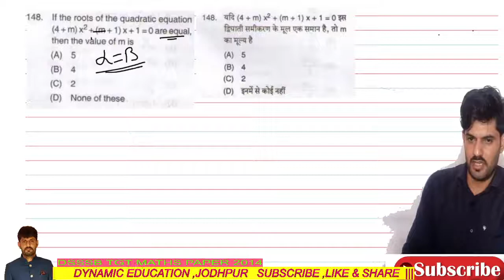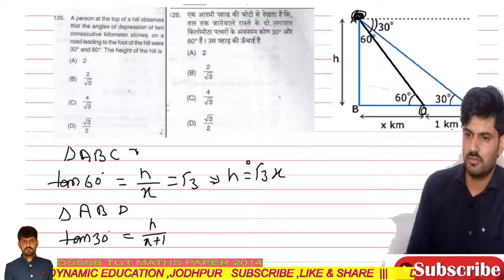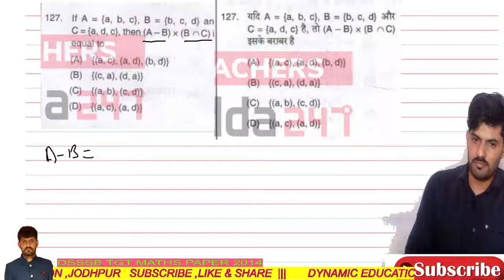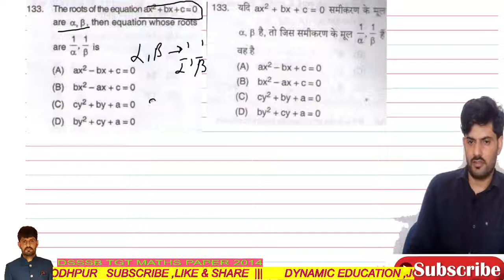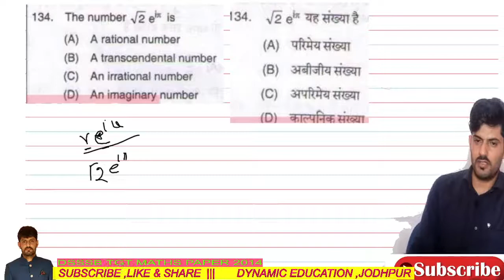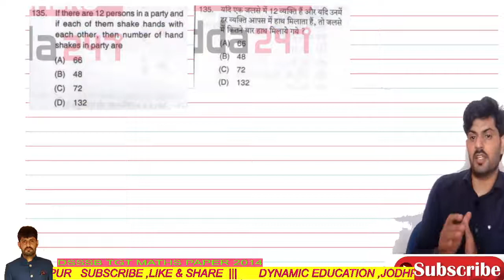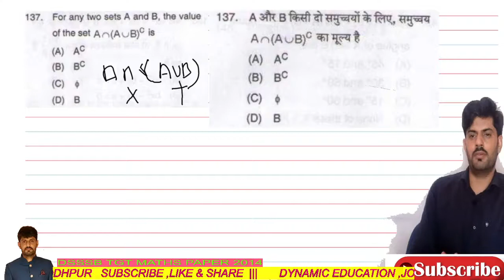DSSSB TGT MATHS OLD PAPER 2014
DSSSB TGT MATHS OLD PAPER 2014 | dsssb tgt maths old paper 2014 | maths tgt previous paper | dsssb tgt maths old paper 2018 | rpsc 2nd grade maths old paper |
bsc old paper | dynamic education jodhpur| tgt maths dsssb paper 2018 | DSSSB TGT MATH 2018 PREVIOUS PAPER SOLUTION Part-1 Useful For UP/HTET/DSSSB/KVS/NVS/LT/APS/All State |